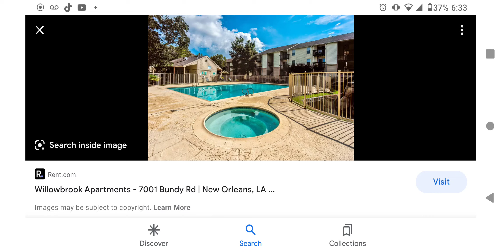The Pool Where my Life Was Saved